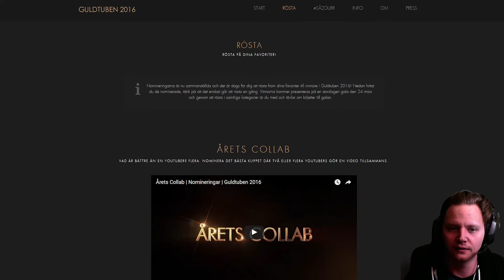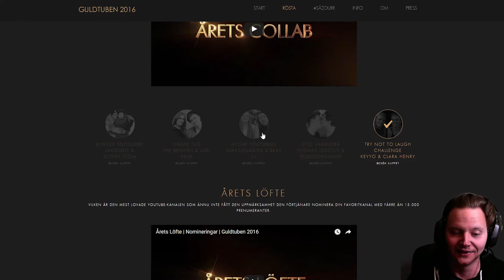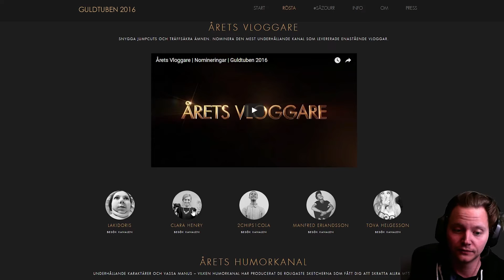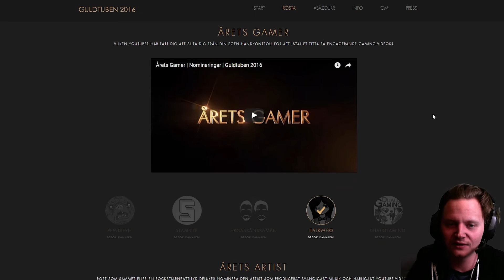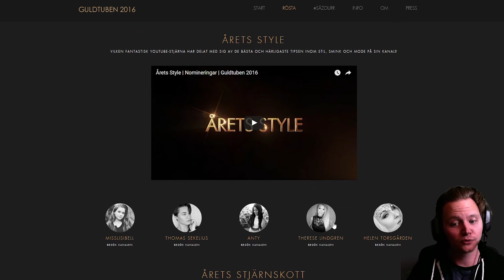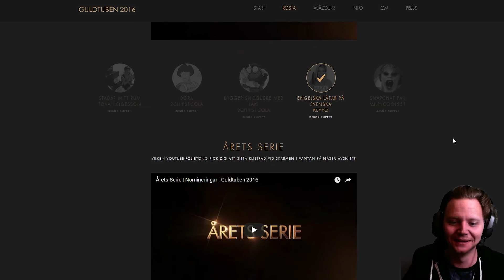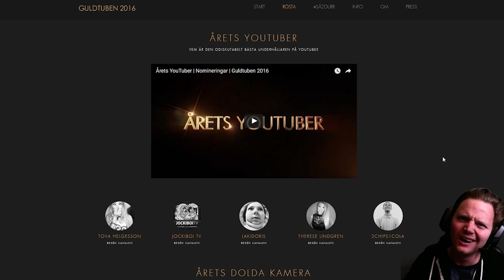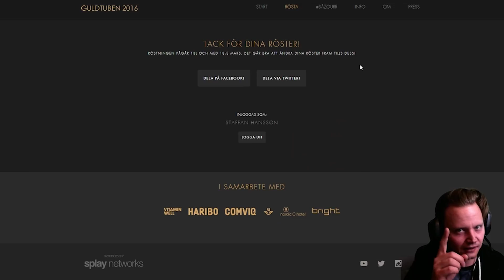GULDTUBEN 2016 RÖSTNING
Dessa är mina val för Guldtuben 2016, vilka valde du? lämna en kommentar.